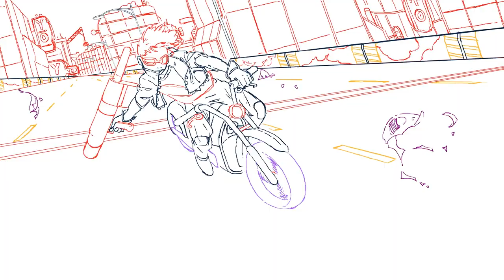8 13 17 S 1 LINE